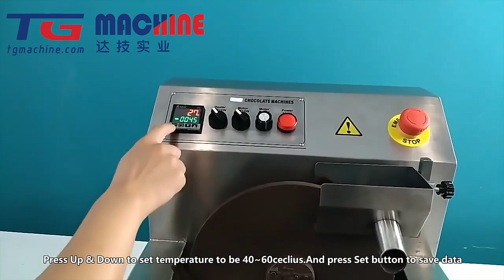Lab use chocolate temperature machine